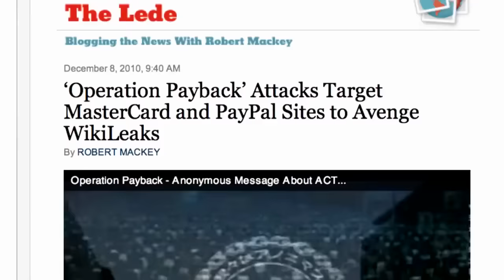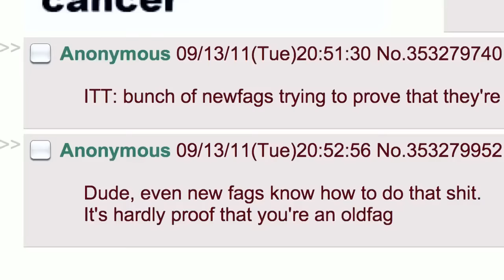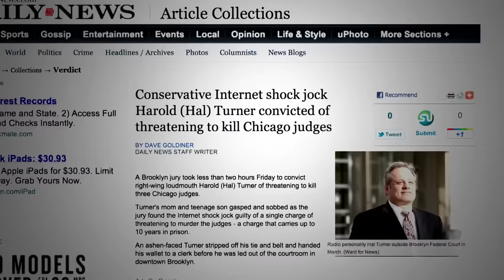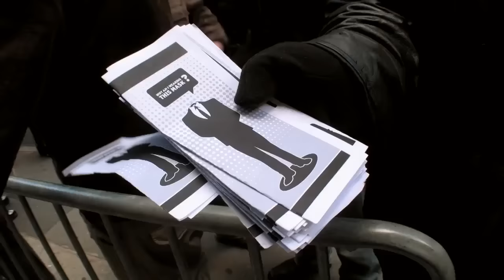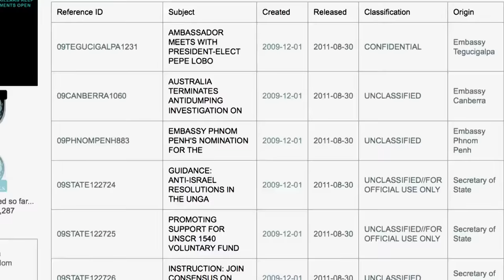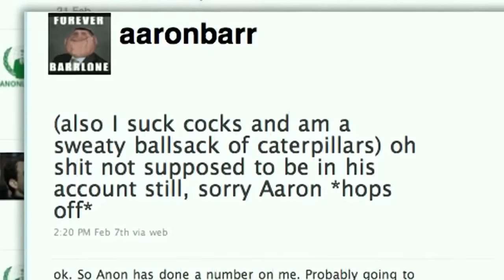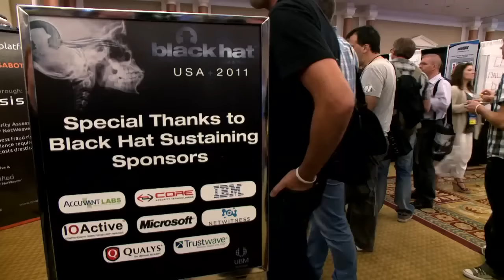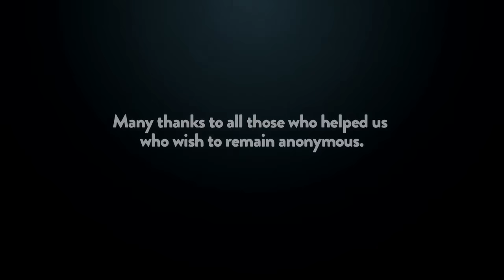We Are Legion - The Story of the Hacktivists